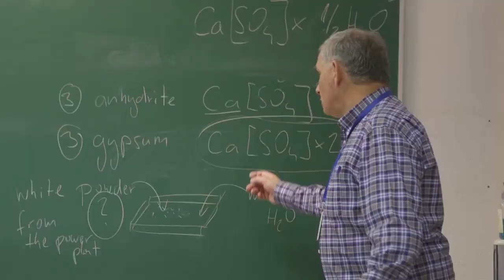Environmental Science Msc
The Environmental Science MSc is recommended to applicants who want to apply "green chemistry" approach and learn environmental technologies. The main goal is that environmental scientists can identify and address environmental impact assessment and environmental certification. The program includes field trips and laboratory exercises too.